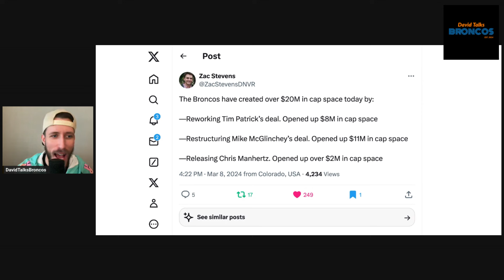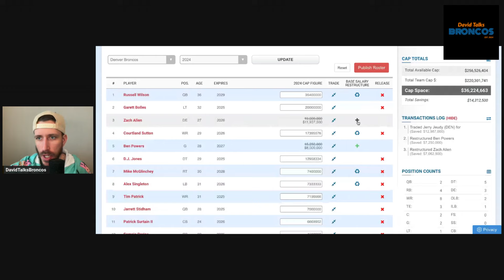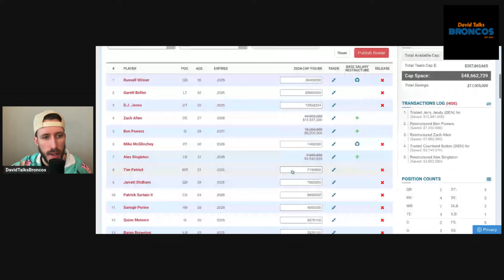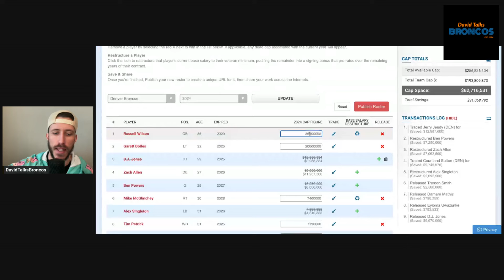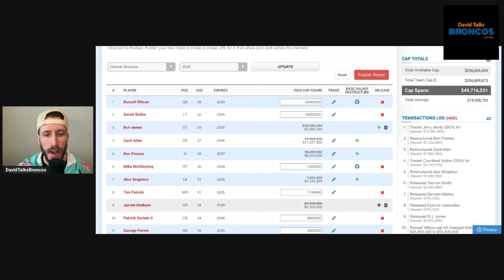CAP ROOM: Tim Patrick & McGlinchey Restructured, Manhertz Released | Denver Broncos Free Agency News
Today I discuss the great news coming out of Broncos Country! Per Zac Stevens of DNVR:

The Broncos have created over $20M in cap space today by:

—Reworking Tim Patrick’s deal. Opened up $8M in cap space

—Restructuring Mike McGlinchey’s deal. Opened up $11M in cap space

—Releasing Chris Manhertz. Opened up over $2M in cap space

Your source for daily coverage and content of the Denver Broncos from the perspective of a life-long die-hard Broncos fan! I will break down players, film, NFL draft, NFL news and anything else related to our beloved Denver Broncos. Go Broncos!